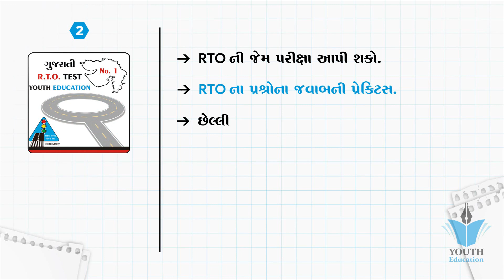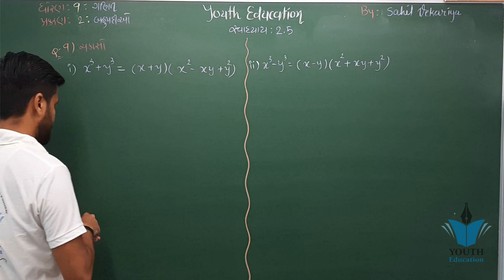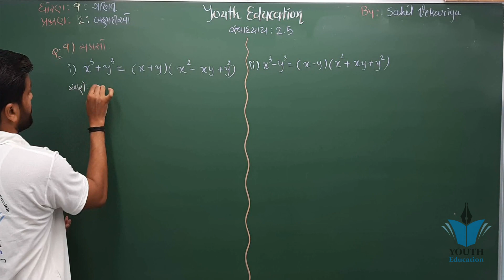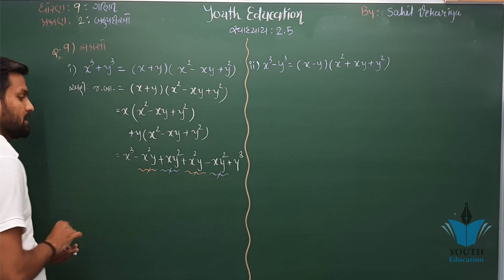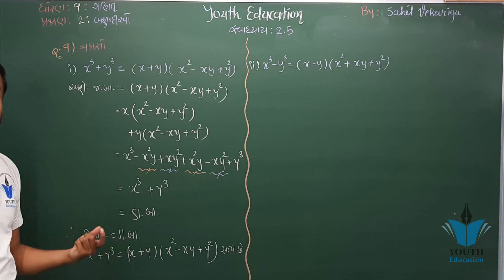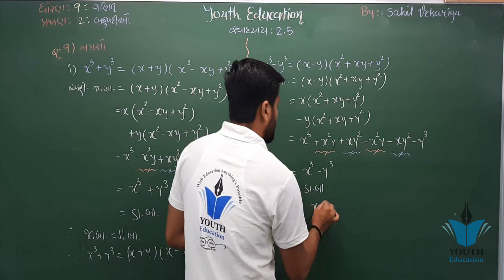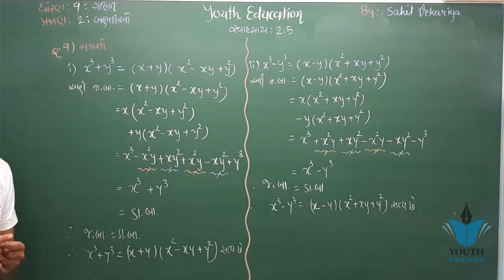Std 9 maths ch 2 (બહુપદીઓ) સ્વાધ્યાય 2.5(9) | ભાગ 40 | ધોરણ ૯ ગણિત પ્રકરણ 2 | By : Sahil Vekariya